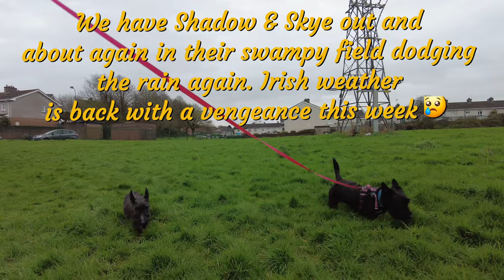Irish Weather has taken another wrong turn for our little Terriers 🌧 😢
The Irish weather has taken a wrong turn and returned to normal service 🌧 🌩 🌧  But our little Scotties take it on the chin 😀